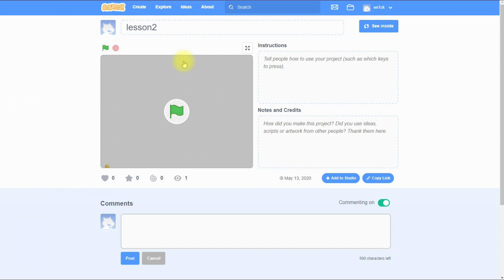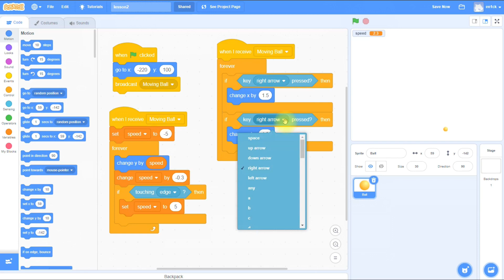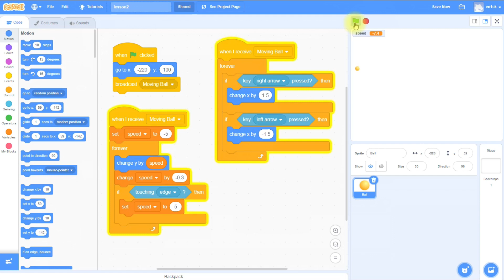Scratch Tutorial for Beginners [Making a Bouncing Ball game] 3.Adding the function to control a ball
Link to a coding website scratch(a program made in the lesson 2)

'Scratch Tutorial for Beginners' is designed for students who want to learn Scratch programming through video.

Students are advised to pause the video and follow it slowly.

Scratch is a project of the Scratch Foundation, in collaboration with the Lifelong Kindergarten Group at the MIT Media Lab.